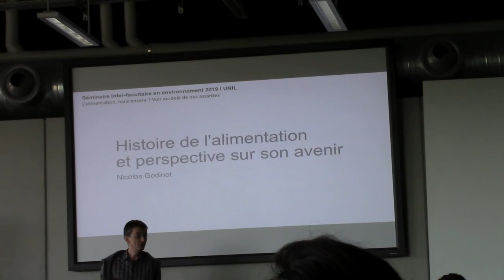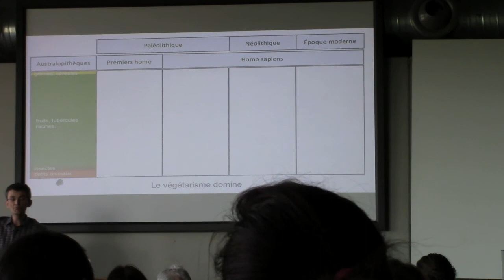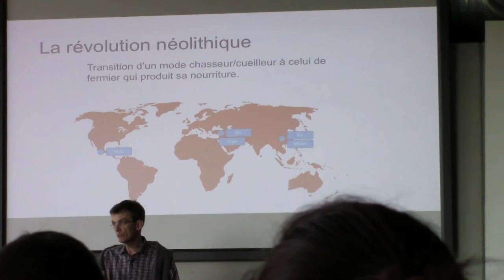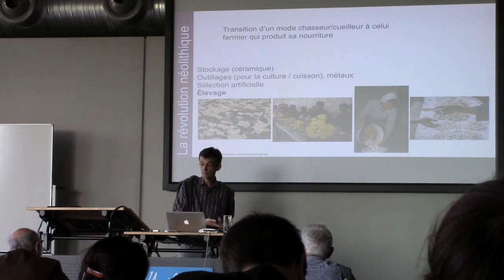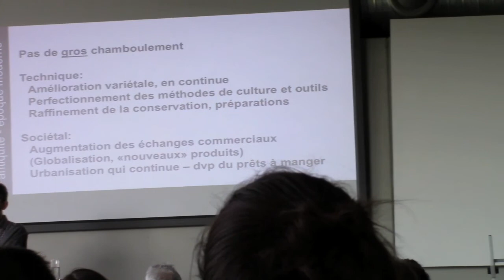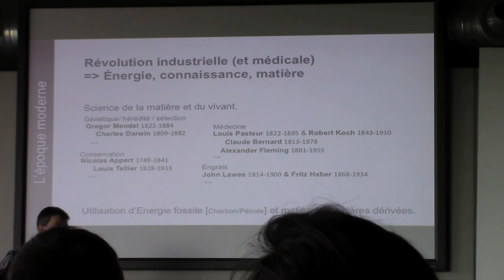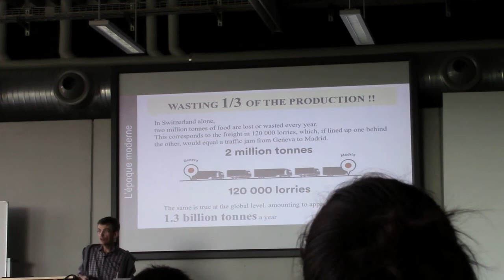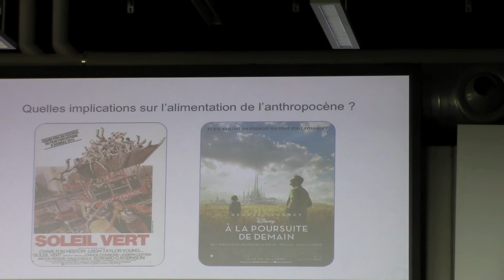Histoire de l'alimentation et perspectives sur son avenir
Conférence du Dr Nicolas Godinot, membre de l'alimentarium (Vevey, Suisse).